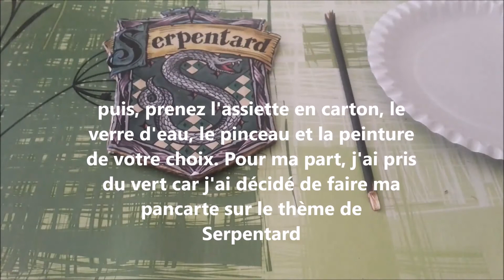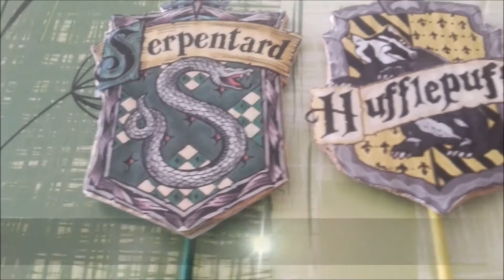DIY : PANCARTES DES MAISONS DE POUDLARD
⬇DÉROULE OU VOLDEMORT VIENDRA⬇
Salut à tous ! Aujourd'hui on se retrouve pour une vidéo DIY des pancartes des maisons de Poudlard donc c'est le tout premier DIY sur ma chaine :) .

🔹Mon instagram : Nass Serpentard